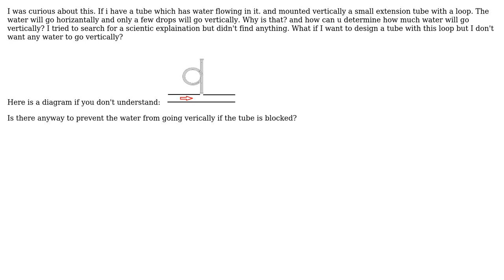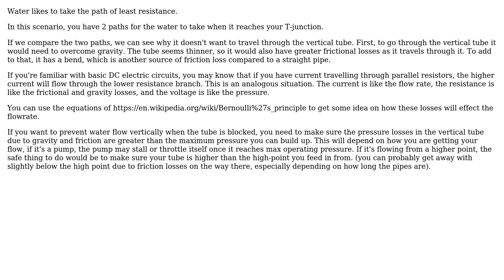Engineering: Why would the flow go horizantally not vertically in the tube? (2 Solutions!!)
Engineering: Why would the flow go horizantally not vertically in the tube?

With thanks & praise to God, and with thanks to the many people who have made this project possible! | Content (except music & images) licensed under CC BY-SA | Music | Images & others | With thanks to user Solar Mike user Manaf user JMac and the Stack Exchange Network Trademarks are property of their respective owners. You are responsible for your own actions.